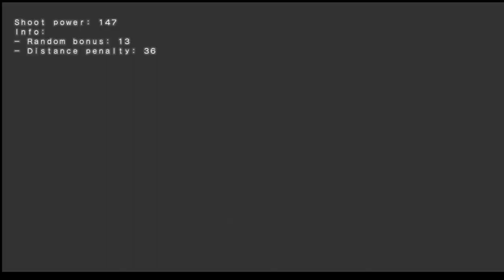【イナスト2013Xtreme】バーニング！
魔王スタメンは犯罪です